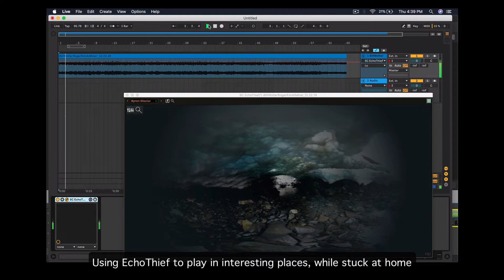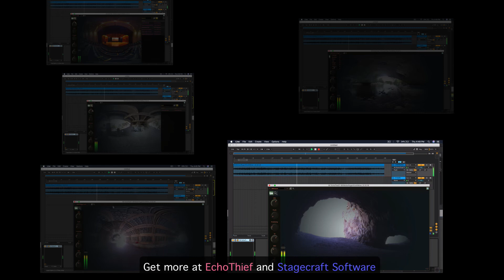-= Quarantine Improv - EchoThief spaces demo =-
Our EchoThief plugin takes you to some amazing virtual spaces. Here is a quick demo showing off some of my favorites! If you are stuck at home because of a pandemic (yup), then check out this plugin to bring the outside-in.

Thanks Bill Wolter, Roger Kim and Al Miner for the quick quarantine improv jam!